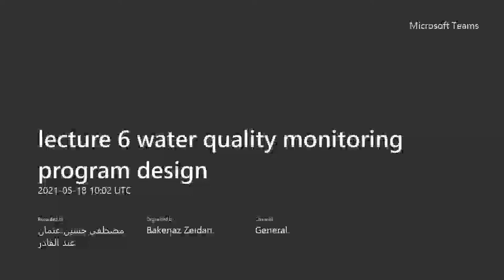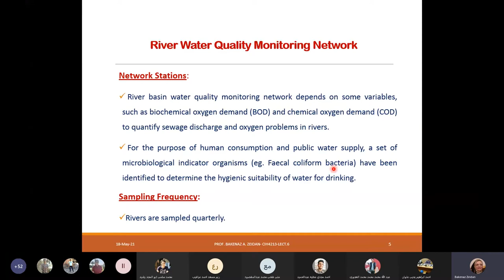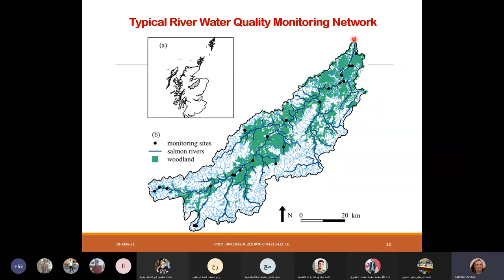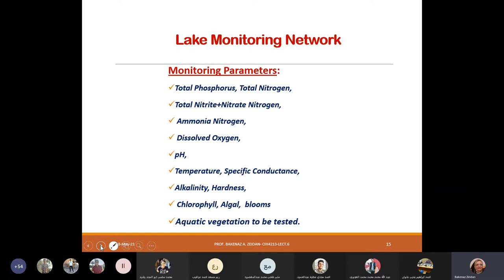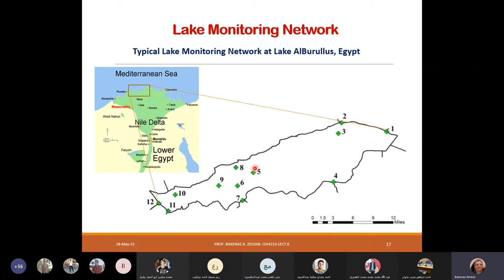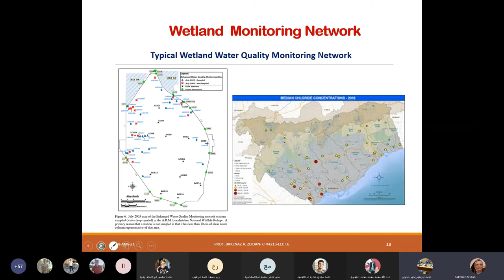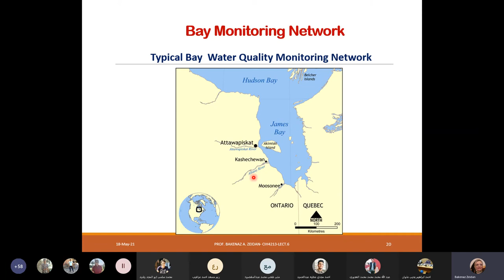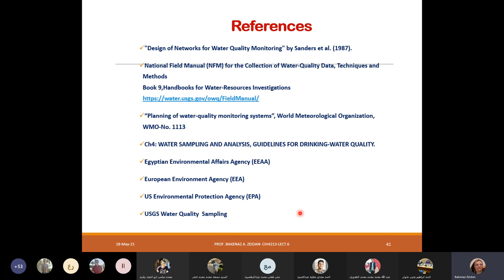محاضره هيدرولوجيا بيئيه 7